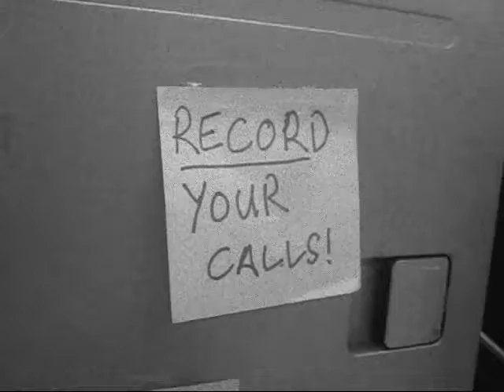Mogana Kolanday CCM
Datacom CCM short video :) Enjoy .